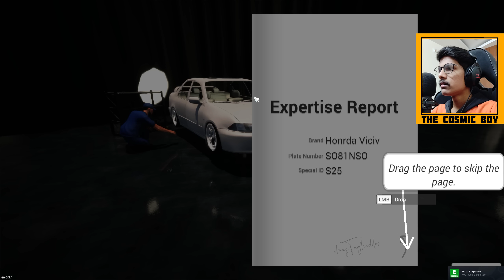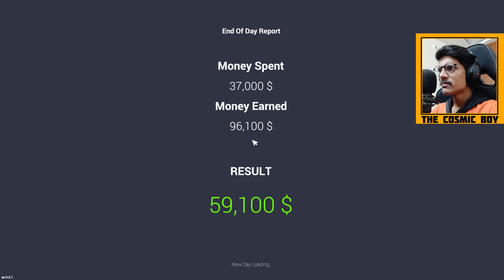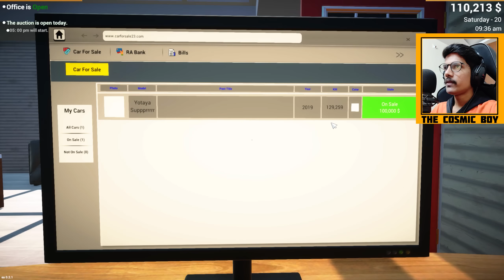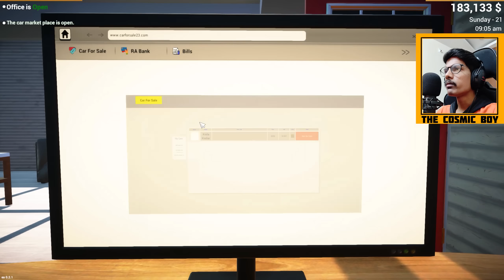Supra Made Me RICH | Car For Sale Simulator | In Telugu | #7 | THE COSMIC BOY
Supra Made Me RICH
Car For Sale Simulator
In Telugu
Episode - 07

My Gear :
Keyboard : Red Dragon Karura
Mouse : Logitech Hero G502
Headsets : Corsair HS50
Mic : Maono AU-A04
Chair : Green Soul Monster Ultimate (GS-734US)